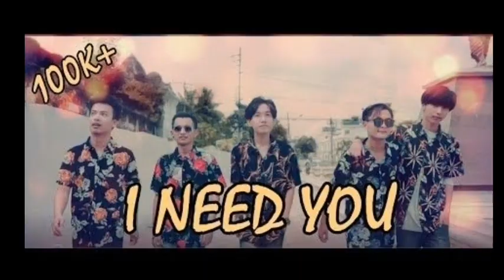Actor Nepu Pohor Debbarma Lifestyle,Birthplace, Education , Family, Profession , Age & Biography.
Nepu Pohor Debbarma Lifestyle video, Family, Birthplace, Education, Family, Age all Biography.

Nepu Pohor Debbarma